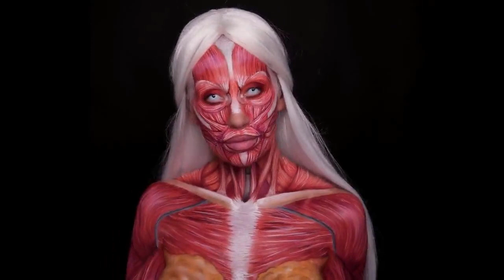Makeup artists creates disturbing 'muscle anatomy' look for Halloween.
A makeup artist from Serbia has created a disturbing "muscle anatomy" look in time for Halloween.

Footage from October 3 shows the creative process where the artist, Mirjana Kika Milosevic, paints a blood-red foundation layer then adds muscle detail that creates an effect of a skinless body.